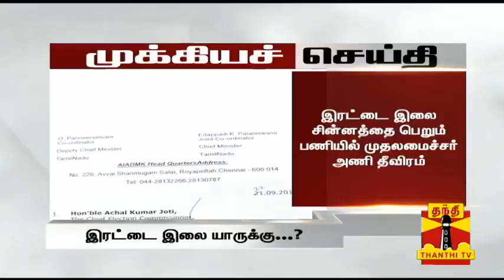K C Palanisamy on EPS factions withdrawal of Affidavits submitted to EC